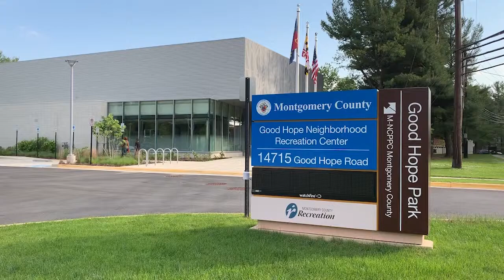Glow Zumba at Montgomery County Recreation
The Montgomery County Dept. of Recreation is now offering Glow Zumba classes. Check MoCoRec.com for details.